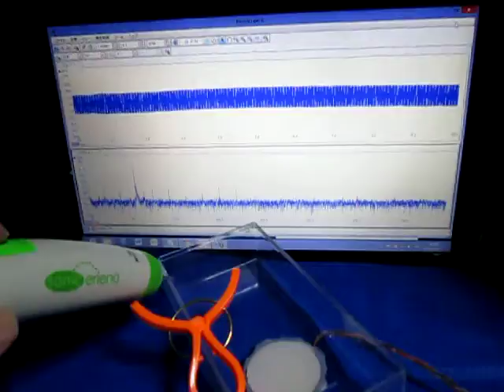超音波テスター（音圧レベルの測定・解析システム） Ultrasonic measurement System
超音波テスター（音圧レベルの測定・解析システム）

　各種の振動状態（モード）として検出出来ます。

例2：超音波洗浄機の超音波伝搬状態の確認

例3：洗浄対象物（材質、数量、治工具・・）による
　　　超音波の効果（キャビテーション・音響流）の確認

例4：超音波攪拌・・・における、超音波条件の設定

例5：対象物の、音響特性の確認

超音波システム研究所